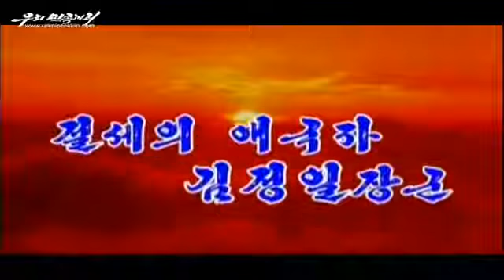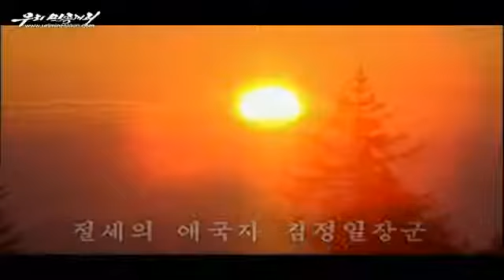General Kim Jong Il the Peerless Patriot [Subtitles]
Korean title: 절세의 애국자 김정일장군

For Lineage of Revolution to Be Firmly Carried on
  The revolutionary traditions are the historical root of the Korean revolution and the ideological and spiritual property ensuring the lineage of revolution.
  The great leader Kim Jong Il always regarded it as an important issue to arm the rising generations with the revolutionary traditions of the Workers' Party of Korea and paid primary attention to it.
  On January 3, Juche 84(1995) he told officials that a national schoolchildren's march for study tour should be organized on the occasion of the 70th anniversary of the great leader Kim Il Sung's "1,000-ri journey for national liberation".
  It was very important for accomplishing the revolutionary cause of Juche started in the Paektu to firmly arm the rising generations who had not undergone trials of revolution with the revolutionary traditions and train them as firm pillars of the country.
  In his early years, the great Kim Jong Il deeply understood the importance of the visit to the revolutionary battle sites in education in the revolutionary traditions and personally opened the road of march to the revolutionary battle sites in Mt. Paektu.
  In the days of then Pyongyang Middle School 1, he, at the head of the group of marchers to the revolutionary battle sites formed with schoolchildren, visited the battle sites of the anti-Japanese struggle associated with the revolutionary activities of Kim Il Sung. During the visit he keenly felt the greatness of the revolutionary traditions established during the sanguinary anti-Japanese struggle and the necessity of their succession and development.
  Wherever he went, he gave valuable instructions on defending and carrying forward the precious revolutionary achievements and traditions of the revolutionary forerunners, learned about the unearthing of the battle sites and stressed the need to find out all the battle sites and link the course of march to the battle sites from Pochonbo to the summit of Mt. Paektu.
  It meant that the only traditions that should be carried on are the revolutionary traditions of the Paektu and represented his firm will to accomplish the revolutionary cause of Juche with the revolutionary traditions of the Paektu as the lineage.
  By the Lake Samji, he made a firm resolve to build the revolutionary battle sites well, saying: In the future, this place would be changed into a good area for education in the revolutionary traditions and a holiday centre. Then, not only Korean people but also foreigners would come here.

  That day the great Kim Jong Il presented a specific orientation of the march along the route of the "1,000-ri journey for national liberation". He gave detailed instructions on the organization of the march for study tour ranging from the scale of the marchers group and the marchers to be included, to the events to be held and lodging and boarding conditions for the marchers.
  The marchers group of schoolchildren organized thanks to his proposal and wise guidance held a starting meeting at the Mangyongdae Revolutionary School and began march along the road covered by Kim Il Sung.
  Kim Jong Il sent a congratulatory message to the marchers who successfully finished the march and expressed trust in them, encouraging them to firmly prepare themselves as reliable successors to the revolutionary cause of Juche.
Today, too, all the service personnel and other people and school youth and children, remembering the lofty intention and will of Kim Jong Il, brilliant Songun commander of the Paektu, are dynamically carrying on the march of the Paektu, inheriting the soul of the revolutionary forerunners. (Voice of Korea, 2017)